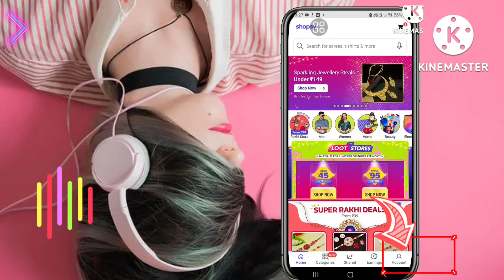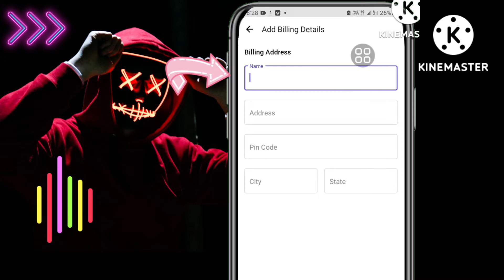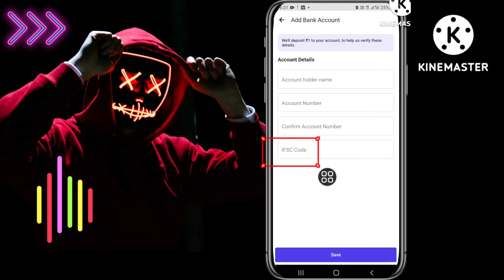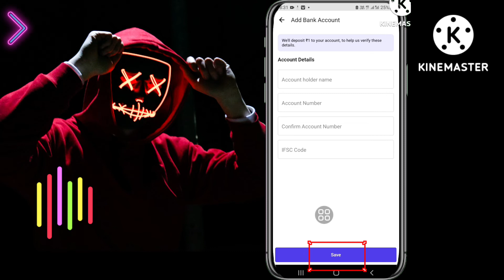Shopsy में Bank Account Add कैसे किया जाता है। 2022 । how to add bank account in shopsy app ।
to doston aap sabhi ka Hamare es YouTube channel The technical world mein Swagat hai।
to doston aaj ke es video mein ham log yah jaanane wale ha ki shopsy App me Bank Account Add kaise kiya jata ha।

Quries solved

how to add bank account in shopsy app
shopsy me bank account kaise add kare
Shopsy App me Bank account Add kaise kiya jata ha।